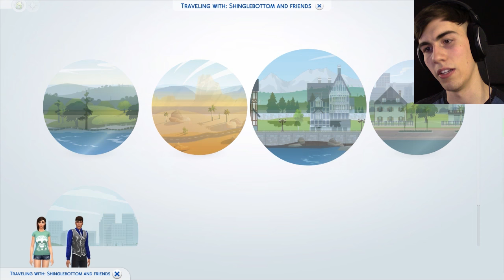BANGING IN A BUSH - The Sims 4: Get Together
Matt continues his adventures in The Woohoo Club by banging in some brand new places!

The Sims 4 Get Together introduces Windenburg, a European-inspired World with a mix of vibrant, modern architecture and classic buildings and styles. From the charming countryside, to the bustling town square and luxurious island, Windenburg is filled with new things for your Sims to see and do.

 Your Sims will be able to join different Clubs, each with their own interests, personalities, and styles. They have defined behaviors that dictate how they tend to act, including how they treat other Sims, and what they do or don't like to do. There will be a variety of Clubs waiting for your Sims when you first load up the expansion pack, but you’re also able to create and customize your own.

Your Sims will also be able to level up Dancing and DJing skills, both of which should make for even more energetic gatherings. Pump up the crowd by creating the perfect mix on the DJ booth, or start busting out some new dance moves in an Underground Disco.